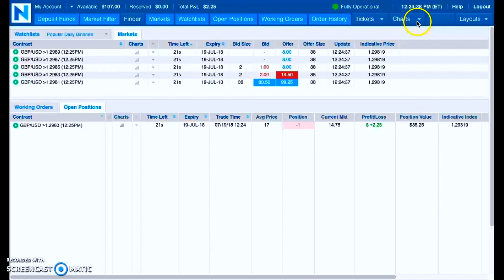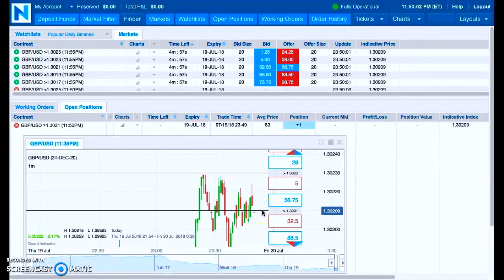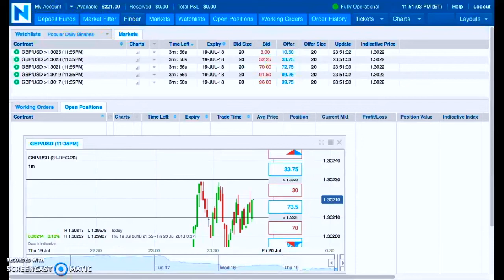NEW Challenge Video Series - WINS #7 & #8 ( 8-0 )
Mark Fuller

[ SEO ]

NADEX
Binary Options
nadex binary options
Binaries
FOREX
Forex Signals
Foreign Exchange Market
Currency Market
Commodities Market
Financial Markets
Trading
Starbucks
binaryoptions
mark fuller
mark fuller team alliance
binary options
team alliance
binary trading
binary
iq option
options trading,
expert option
stock
trade
day trading
analysis
iqoption
finance
profit
wall street
bitcoin
litecoin
crypto
ethereum
bitcoin price prediction
btc
crypto news
best cryptocurrency
xrp
bitcoin futures
cardano
bittrex
xrp ripple
crypto crash
iqoption
finance
profit
wall street
bitcoin
litecoin
crypto
ethereum
bitcoin price prediction
btc
crypto news
best cryptocurrency
xrp
bitcoin price
nadex trading
nadex
nadex 2018